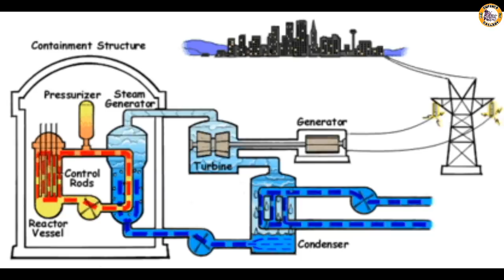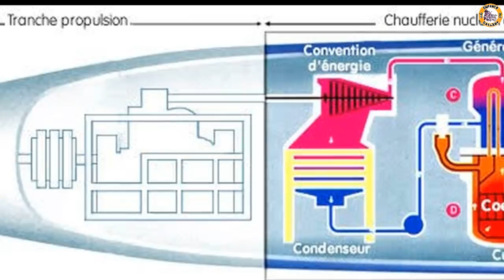Why India don't use nuclear powered Aircraft Carrier? | INS Vishal Hindi